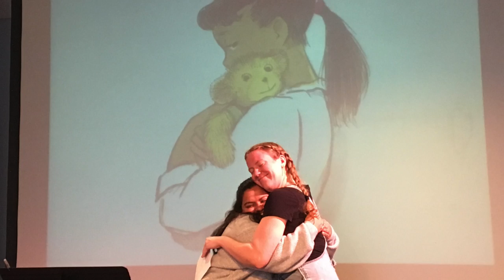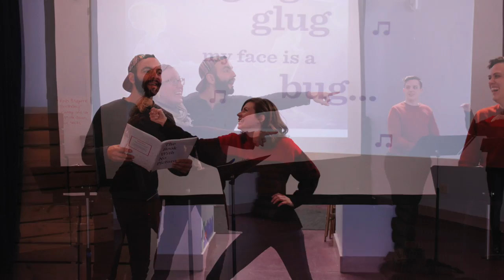TFK Slideshow 10 HD 1080p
Very Rough Draft of the TFK Slideshow